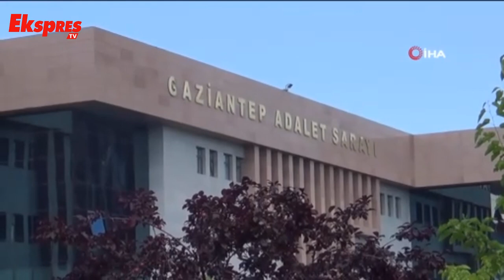Kahvehane baskını sanıkları hakim karşısında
Gaziantep'te güvenlik görevlisi Osman Polat'ın öldürüldüğü kahvehane baskını ile ilgili 2'si tutuklu 7 sanığın yargılanmasına başlandı.